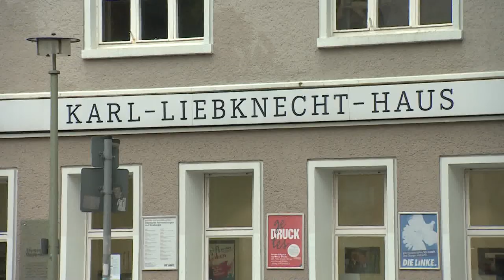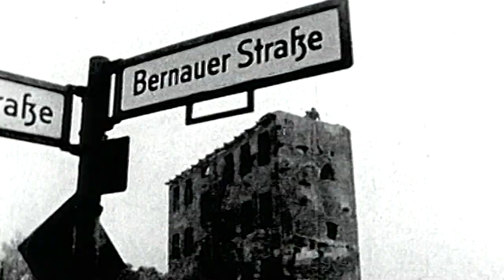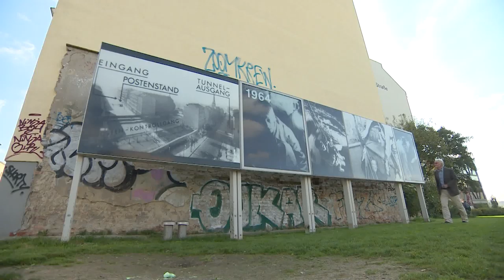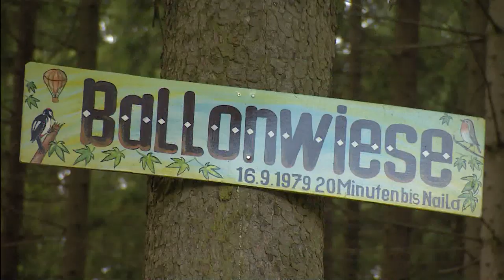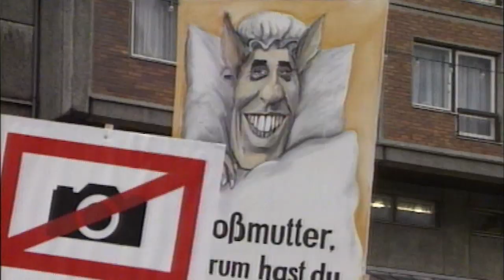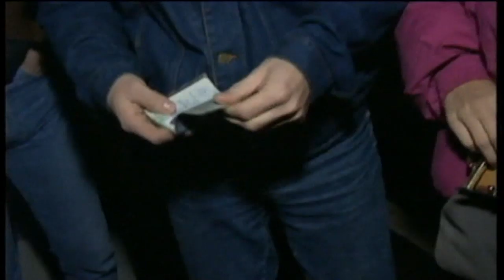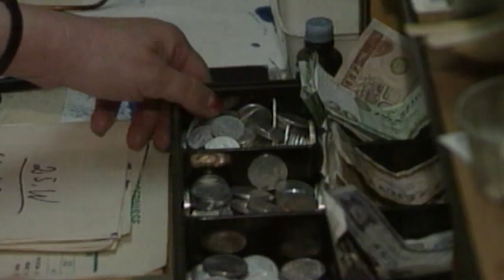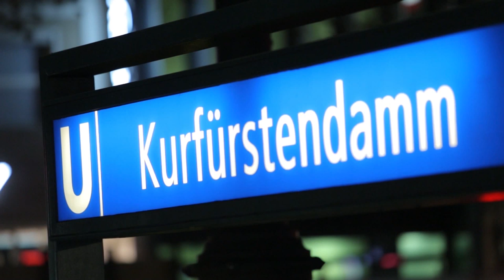Документальный проект «Стена» | Интер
9 ноября 1989 года член немецкого политбюро Гюнтер Шабовски по ошибке открыл границу, и восточные немцы свободно ее перешли, чтобы посмотреть на Западный Берлин. А меньше, чем через год, две Германии, Западная и Восточная, объединились, чтобы стать одной из самых успешных стран в мире.

Что такое стена? Это когда переход через дорогу стоит вам жизни, это когда почти тридцать лет вам запрещено видеть родных, живущих в соседнем квартале, это 150 километров бетона и колючей проволоки, разрывающих ваш город, вашу страну и ваш мир на осколки. На протяжении почти тридцати лет Бранденбургские ворота стояли между двух рядов бетонных блоков Берлинской стены, это место было запретной зоной для немцев по обе ее стороны. Теперь именно здесь берлинцы любят праздновать День объединения Германии.

А Берлинская стена... От нее осталось лишь напоминание в виде идущей через весь город по дорогам и тротуарам металлической ленты с надписью "Берлинская стена. 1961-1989" и обломков, продающихся в сувенирных магазинах. Стены забирают жизнь. Понимание рушит стены.